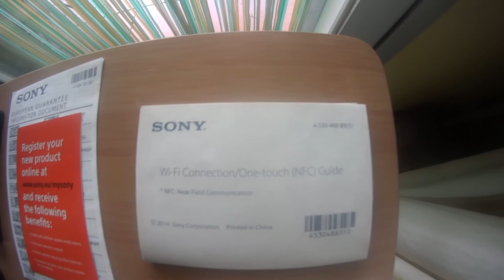Unboxing! | Vlog 17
Pásate por estos canales, hombre! que son amiguetes y muy buenos!!

El primer unboxing del canal... y quién sabe si no es el último!!

Todo lo que sea mejorar en el canal, por poquito que sea, bueno es!